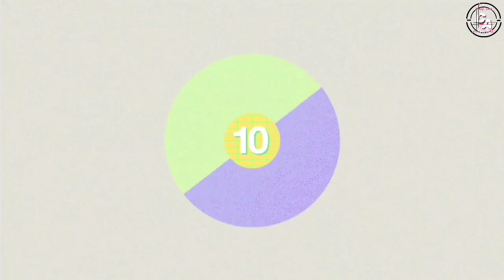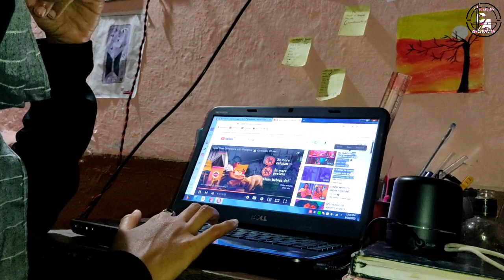A vacation day in my life | by chinnus activities | malayalam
A vacation day in my life

vecation day

vlog

vlog video